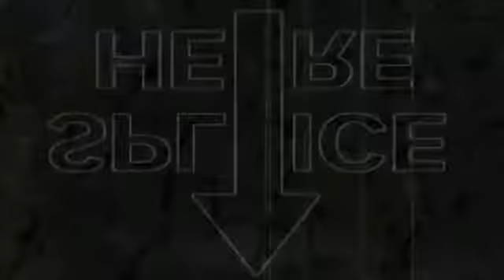Blues Man Project